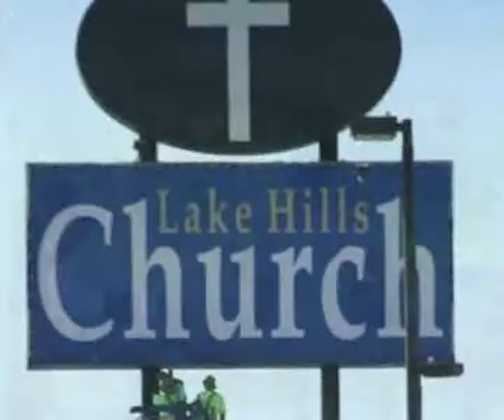Lake Hills Church - Our History (past 4 years)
Lake Hills Church started in a senior center in 2008 & we've e moved locations several times and ended up converting a restaurant into a church!  The song says it all - "Glory to God"  Come join us @ myLakeHillsChurch.com